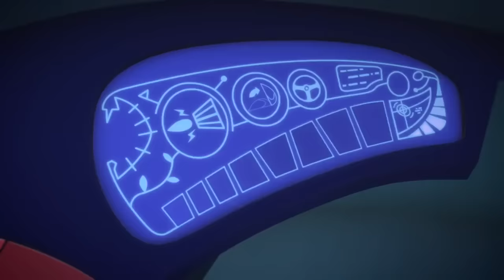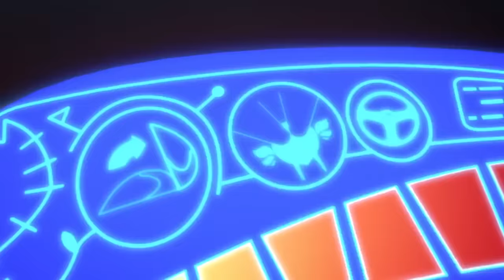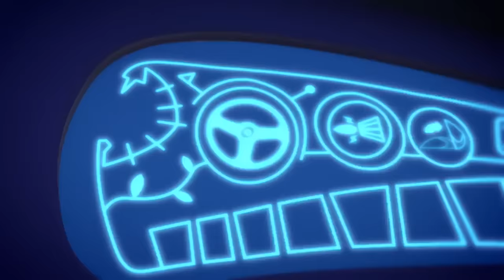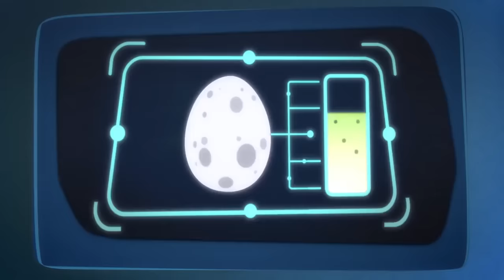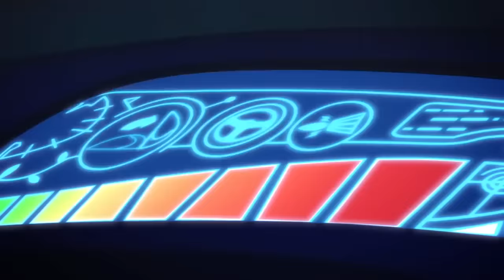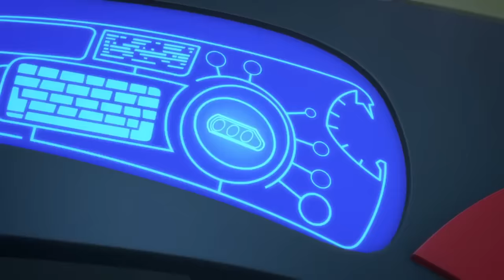| PJ Masks Cars! | Superhero | PJ Masks Official